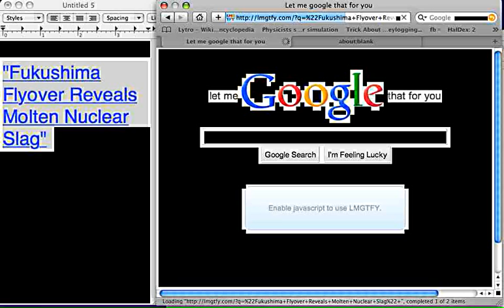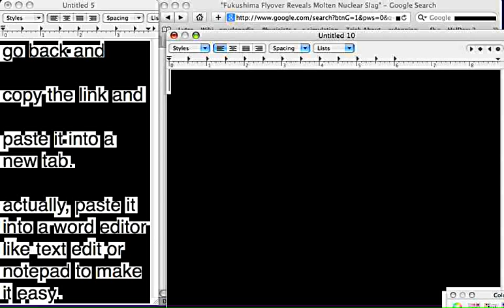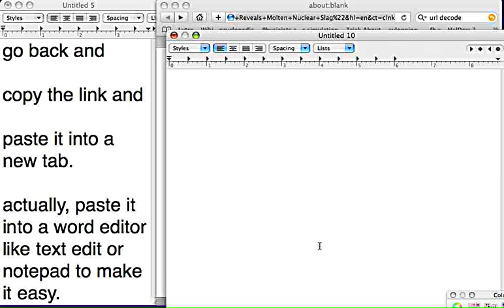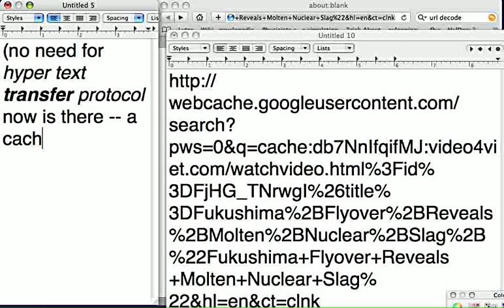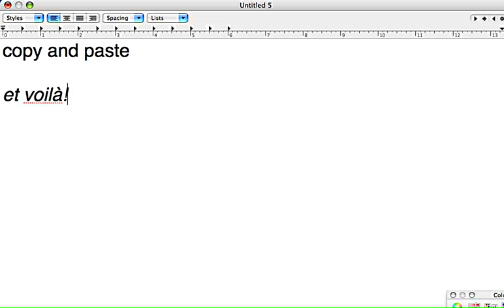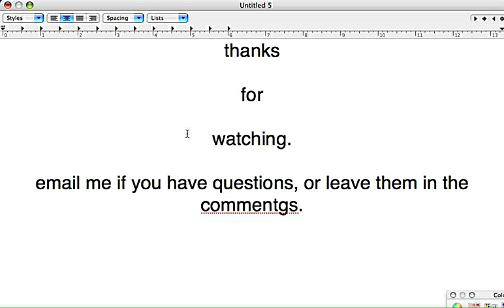hacking the cache about:blank search result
if you get an "about:blank" after clicking on a google cache link --
remember:

"about:blank" ALWAYS lies.

see extended analysis at

Hack A Search Result Back From That
Stupid "About:Blank' Page
Into The Cache Google Promised You